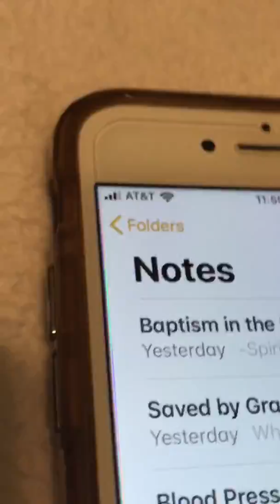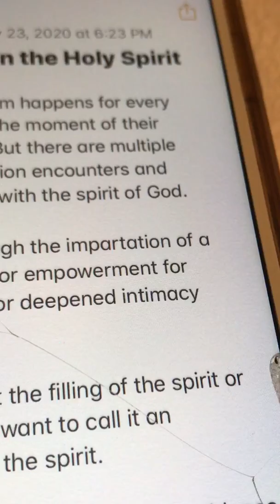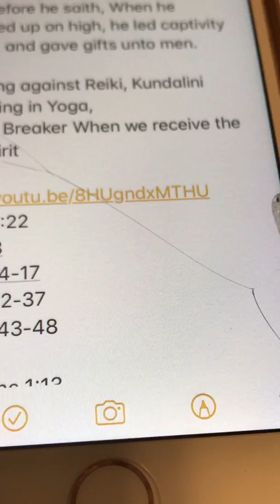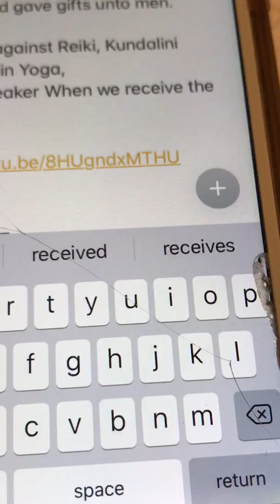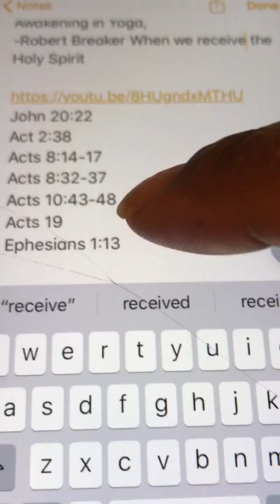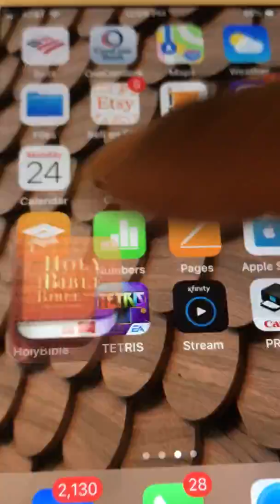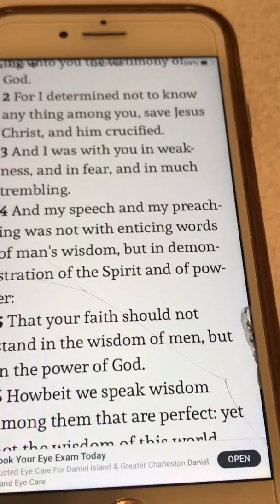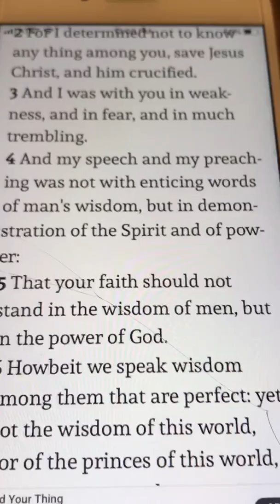False Holy Spirit, Khundalini, Brother Chad’s Dream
-Warning against Reiki, Kundalini Awakening in Yoga,

***Found it
Is Yoga & Reiki an occult practice PT. 1
Bella Orsi Channel

-Robert Breaker When we receive the Holy Spirit

John 20:22
Act 2:38
Acts 8:14-17
Acts 8:32-37
Acts 10:43-48
Acts 19
Ephesians 1:13

14 Which is the earnest of our inheritance until the redemption of the purchased possession, unto the praise of his glory.